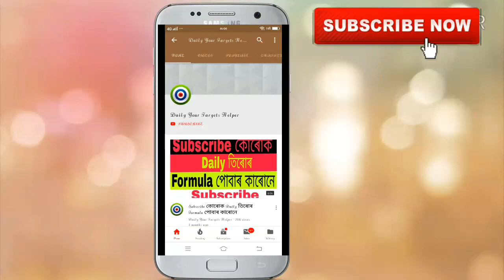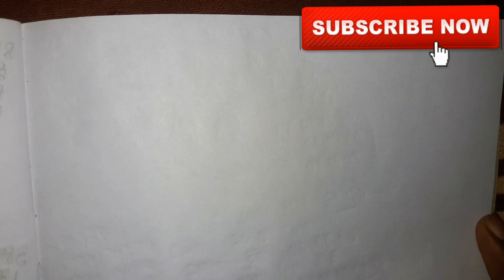21-09-2019 Khanapara Teer & Shillong Teer Second Round Target's Number Today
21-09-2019 Khanapara Teer & Shillong Teer Second Round Target's Number Today | Khanapara Teer Target

shillong teer,
teer formula,
teer shillong,
teer result today,
teer counter,
shillong teer target,
teer,

share kijiye